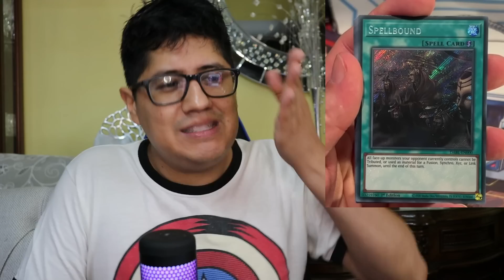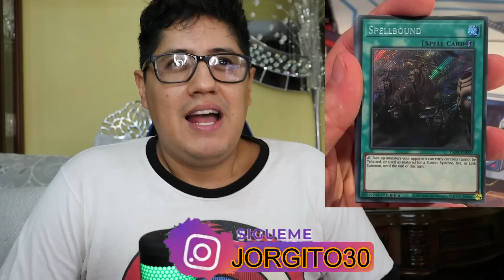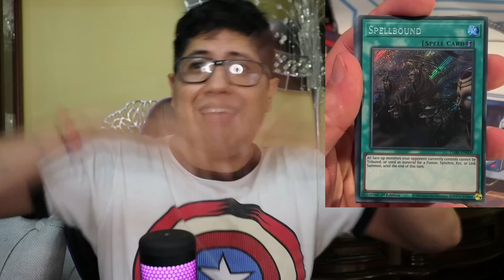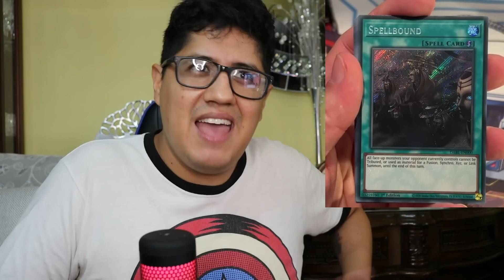¿Por qué se esta hablando de SPELLBOUND, la mejor carta del momento?